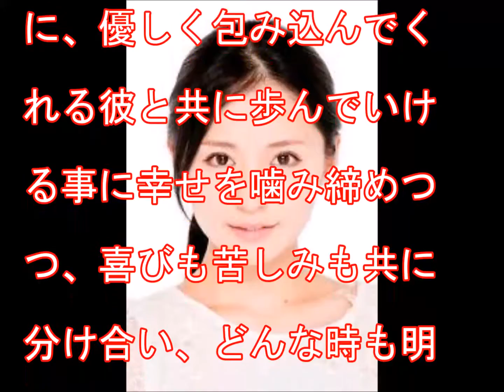ミュージカル 笹本玲奈が結婚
女優の笹本玲奈（31）が１月23日、自身のブログを更新し、かねてから交際していた一般男性（35）と２３日結婚したことを発表した。